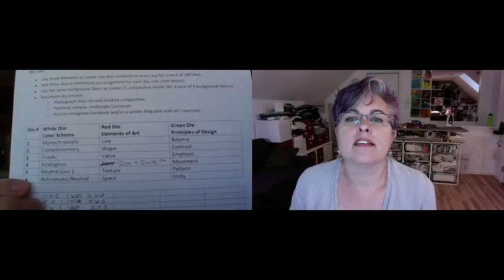Covichats with Lyric & Friends: Mel Beach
Lyric Montgomery Kinard chats with Mel Beach about coping during the Covid-19 Pandemic. We talk about teaching virtually, art, 100 day projects, and making connections.